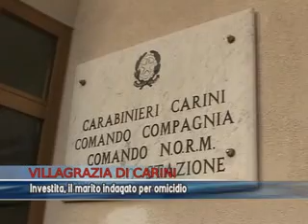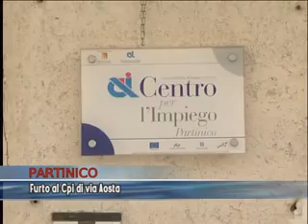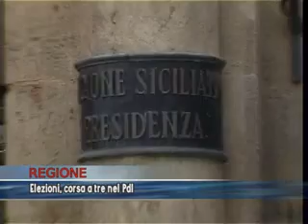TG del 20/08/2012